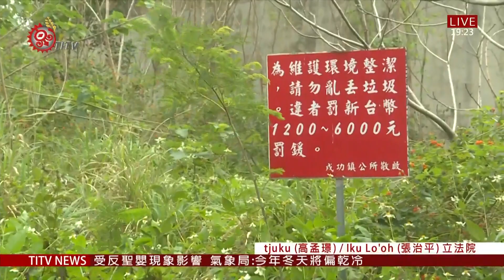觀光區垃圾問題氾濫 何志偉建議提高罰鍰 2020-11-24 IPCF-TITV 原文會 原視新聞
政府推動山林開放政策，加上疫情無法出國，掀起一股登山熱，但除了造成山區事故頻傳，最近在一些國家公園或景觀區，遊客亂丟垃圾情形日益嚴重，光是今年到10月為止，在海岸線就清出高達7萬噸垃圾，因此有立委提議修正國家公園法，提高罰鍰，遏止民眾破壞環境的行為。

開放山林、加上疫情影響，讓國內旅遊大爆發，掀起一股登山熱，除了山難事件頻傳，民眾登山野營、亂丟垃圾情形更加嚴重， 根據內政部營建署統計，106年至109年10月，違反國家公園法第13條第6款開立處分書的案件統計只有12件， 然而近10年，許多NGO在台灣各國家公園或景觀區，發起淨山淨灘活動，共計已清除超過22.5噸垃圾，光是海岸線今年就清出7萬噸垃圾。

依照現行"國家公園法"，亂丟垃圾、採取動植物等違規行為，最高只可處3千元罰鍰。立委何志偉、羅美玲等人提案修法，要提高在國家公園內破壞環境行為罰則，並研議將民眾破壞環境照片寄送到住處或所屬公司，並適當去識別化後上網公告。

內政部營建署表示，針對國民生態保育素養不足，提出修正草案，預計將罰則提高為3千到30萬元罰金，並負有刑責，而在"國家公園法"修法完成前，會適當尋求其他法源協助裁罰。